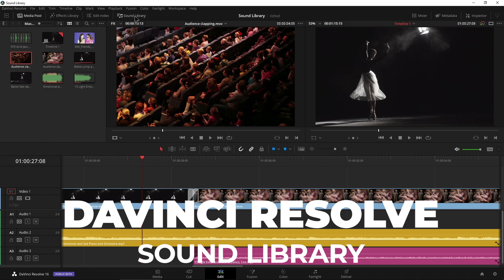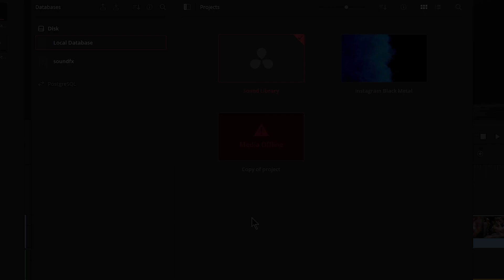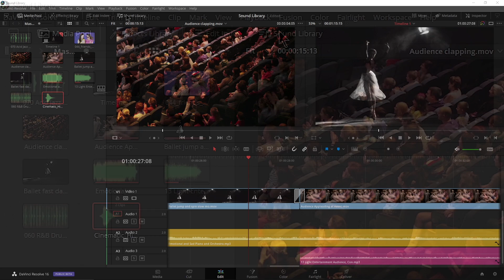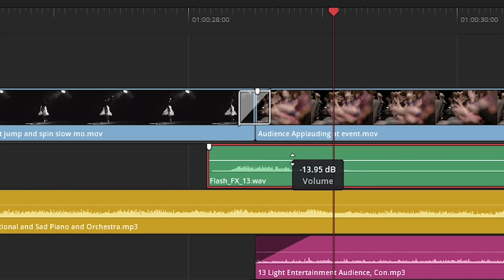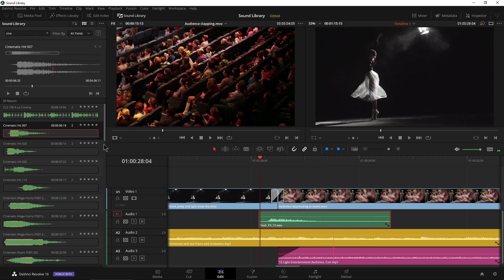DaVinci Resolve - Sound Library (Find SFX & Music Fast)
How to link your sound library (sound effects, music, etc..) using the Sound Library in DaVinci Resolve.

▶MORE DAVINCI RESOLVE VIDEOS

DaVinci Resolve has an awesome feature called Sound Library. With it, you can add all of your sound effects, music, sound beds, stingers, etc... and find them all from within Resolve.

This means you don't need to constantly search through your file system, preview, and drag in sounds. You can do all of that from within Resolve, in ANY project.

When you have sounds that you use over and over, save time by simply adding them to your Sound Library so you don't have to drag in the same sounds to each project over and over again.

It's also a great way to discover sounds you forgot you had.

You can use the Sound Library on the Edit page and Fairlight.

Shure SM7B

Rode PSA1 Mic Boom Arm

Cloudlifter CL-2

▶My Links